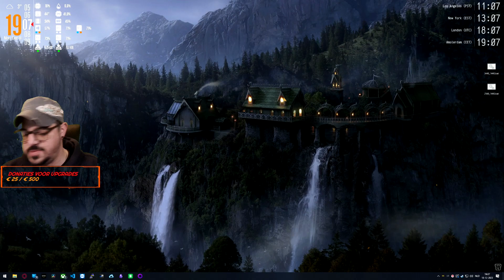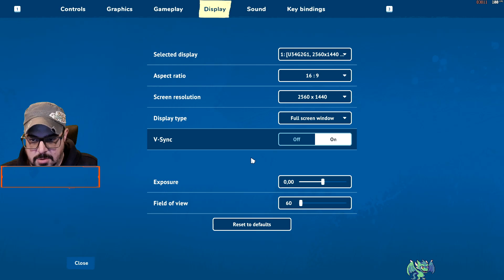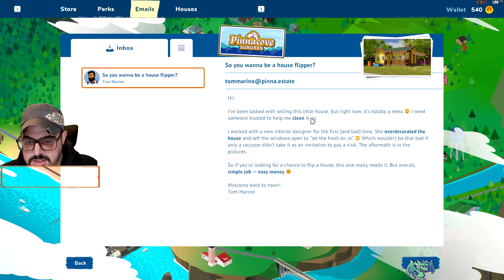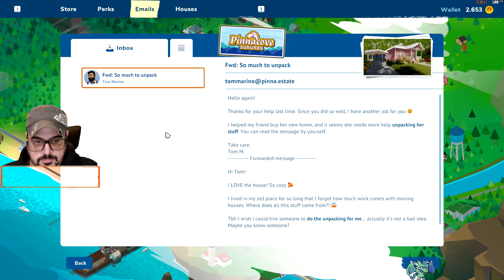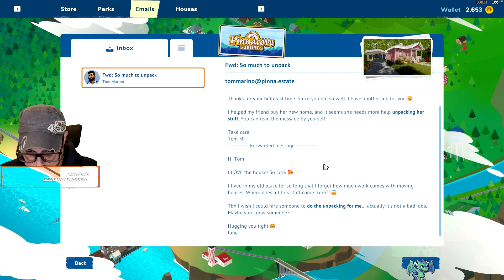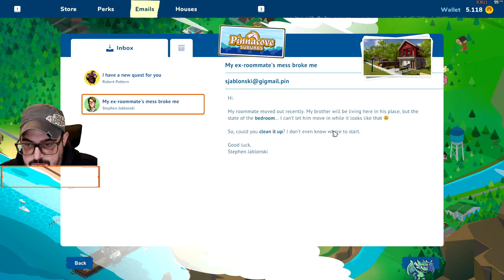House Flipper 2 deel 1